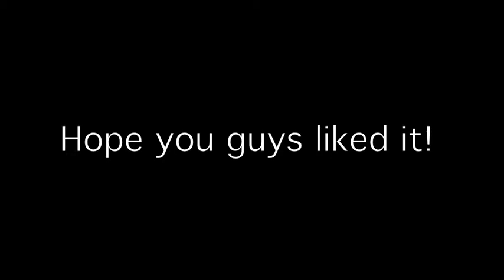Philip intriago shooting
This video shows the good and hardworking skills i worked on and still am. Soccer is my passion and played since i was 6 years old. My dream is to go play for boarding schools and show my skills and my everything i learned and practiced from day one.